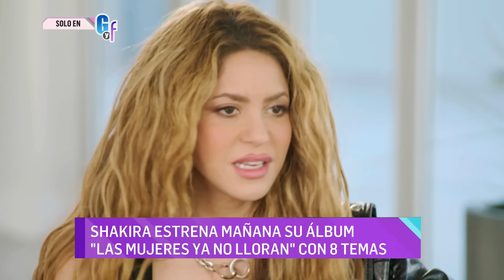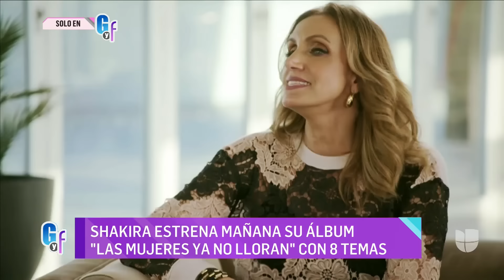Shakira le responde a Lili Estefan si aprendió a mover el trasero como Cardi B | El Gordo Y La Flaca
La colombiana habló de las canciones que conforman su álbum 'Las Mujeres Ya No Lloran' y revela cómo fue haber trabajado con otros cantantes de los que ahora se considera amiga. También habló del apoyo que ha recibido de sus hijos en este tiempo.